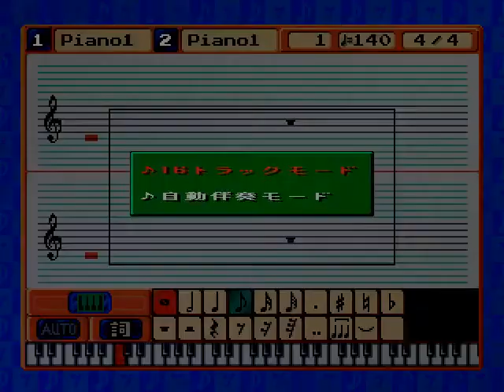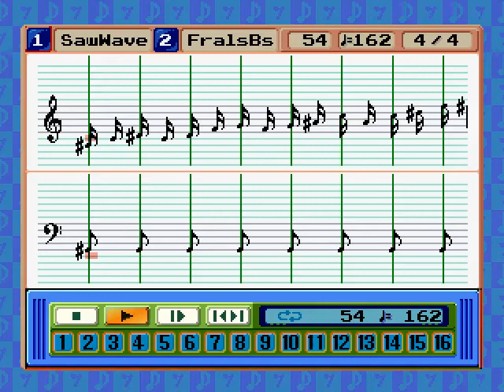Ongaku Tsukuru 2 (PS1) - Diamond (Sample Song)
I thought i upload this. bsnes-bsx v005 is released, by the way.